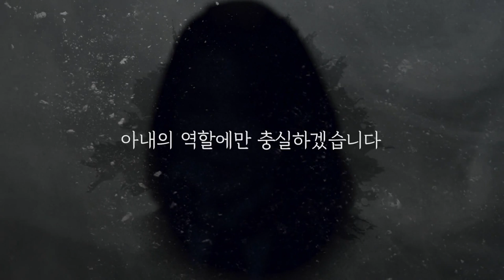군사기밀과 방첩사의 부승찬 압수수색